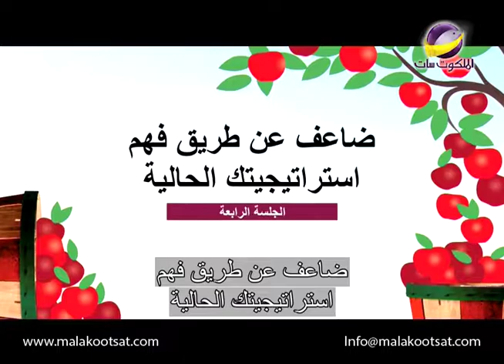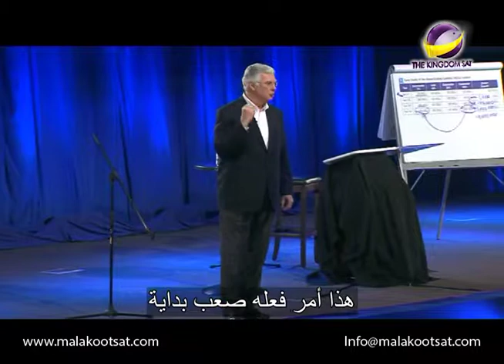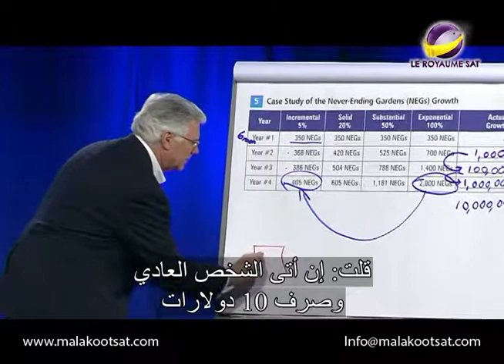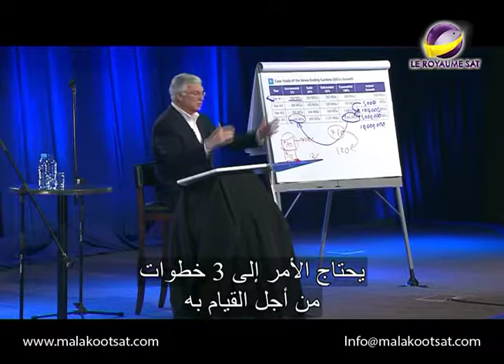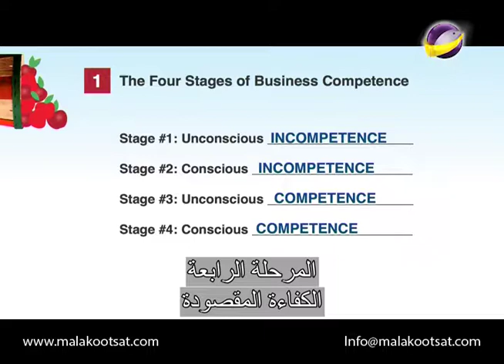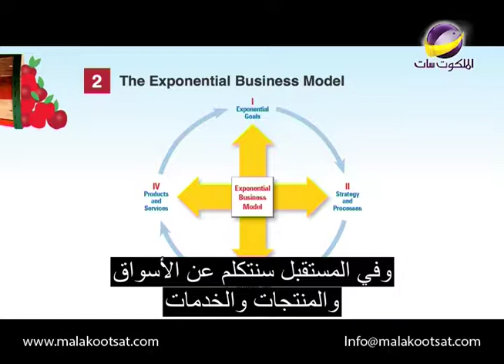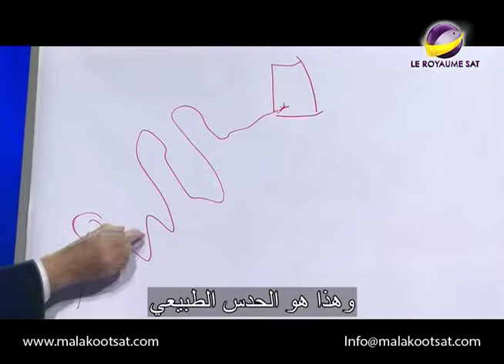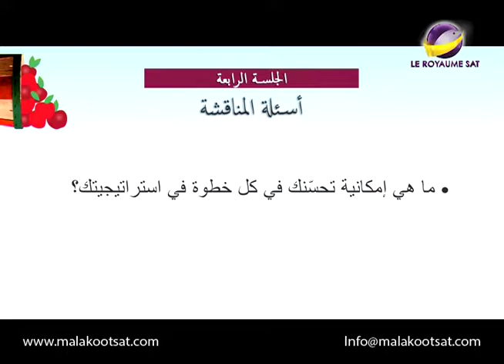علموا جميع الأمم _ضاعف عملك - الجلسة الرابعة _ الحلقة 401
كيف تضاعف كنيستك وعملك وانتاجيتك الشخصية
ضاعف عملك
الجلسة الرابعة
ضاعف عن طريق فهم استراتيجيتك الحالية
وضعك للهدف الذى تريد ان تسعى إليه والتزامك به يجعلك تضاعف انتاجك حتى تصل إلى ما تريده
AMS_TEN_HTD_0401_NTVENG_ARAST